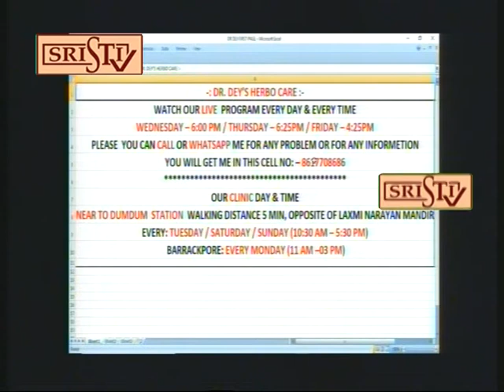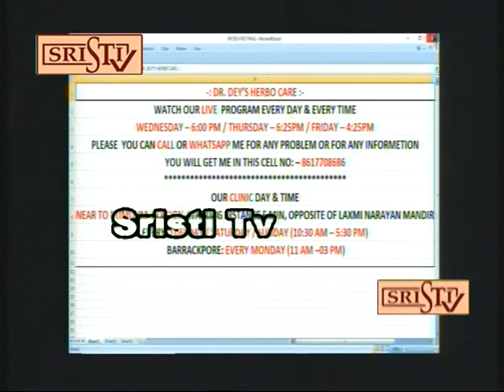Sristi Tv Dr. Ujjal Dey 13.12.2018